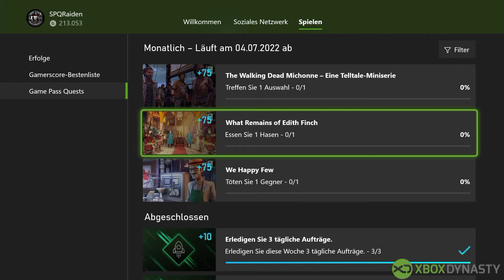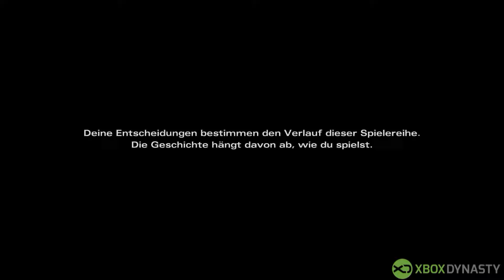Xbox Game Pass Quest Juni 2022 - Leitfaden mit The Walking Dead: Michonne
Die Xbox Game Pass App bietet euch jede Woche Quest in unterschiedlichen Spielen. Wir erklären euch, wie ihr diese am einfachsten löst.
In diesem Video seht ihr die Quest mit The Walking Dead: Michonne auf der Xbox Serie X.